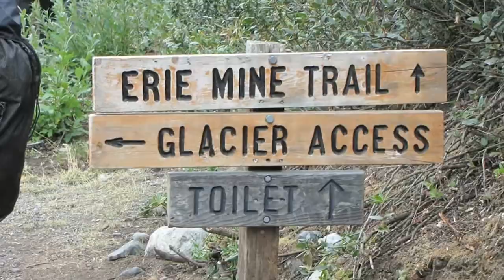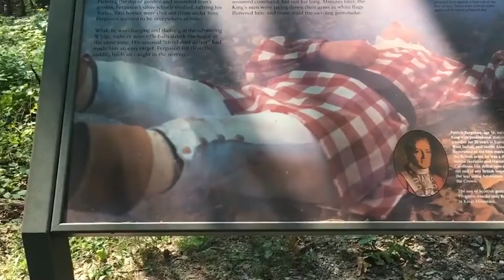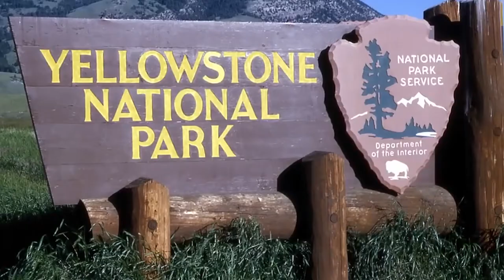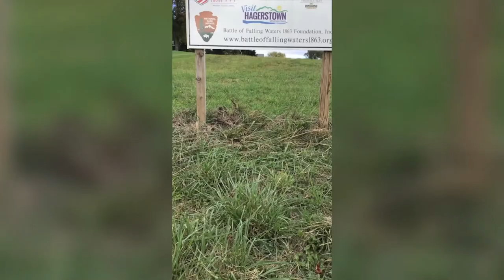National Parks History | Timeline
We all love and enjoy America’s National parks, this video discusses the history of how national parks in America started and the early days of the National Parks Service. Most of us have a fond memory of being in a National Park somewhere in the USA. We owe it to ourselves and the people that founded it to preserve these parks to the best of our ability. Americas national parks are world renown and rich with history. There is also a huge interest surrounding the mysterious disappearances in national parks.